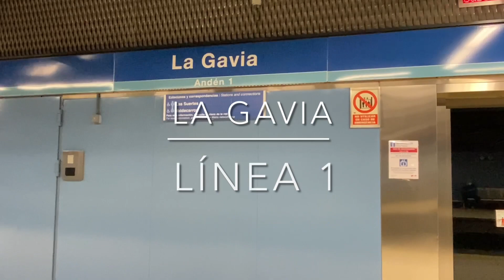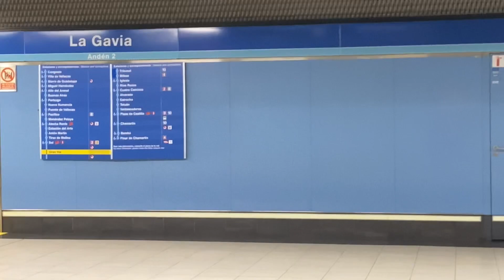Circulaciones de Trenes de Metro de Madrid 🚇 por la línea 1, estación de La Gavia 🚇🛤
Cicrculaciones de trenes del Metro de Madrid por la estación de La Gavia, espero que os guste. Si quereis que suba algún video, por favor ponerlo en los comentarios.